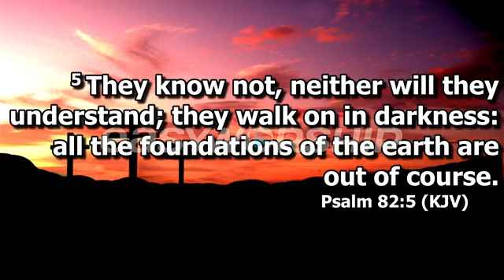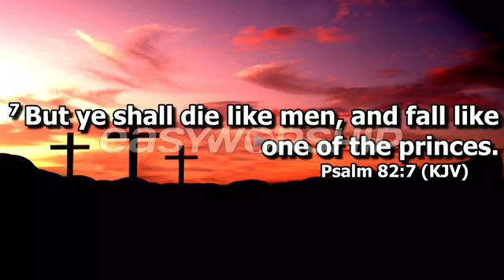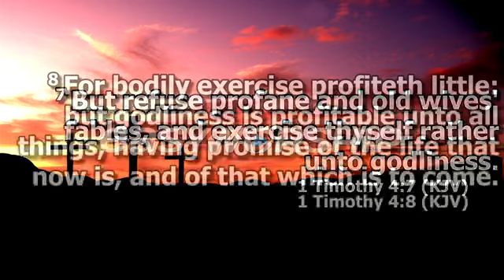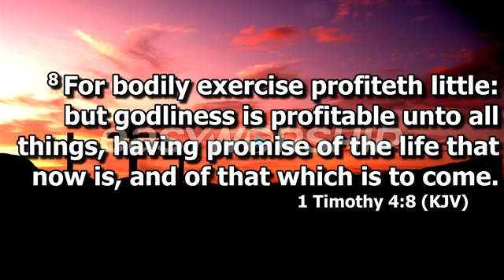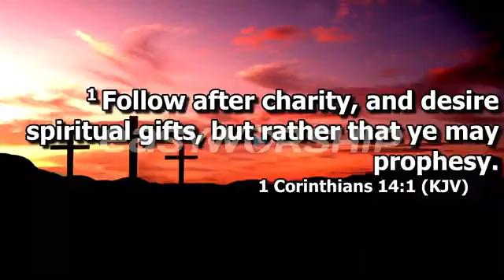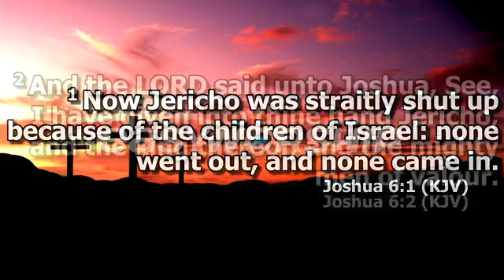Training for a Godly life | Pastor Zandie Thwala